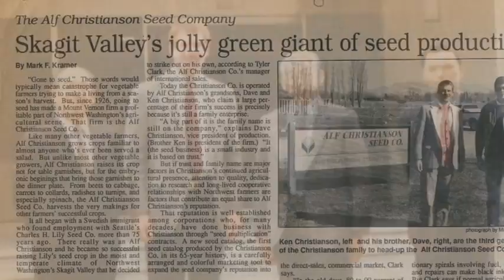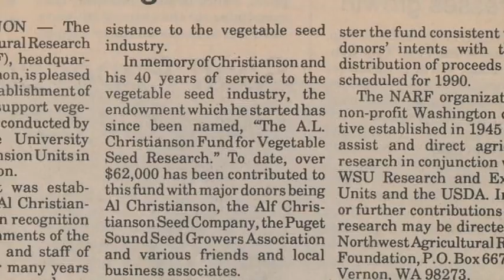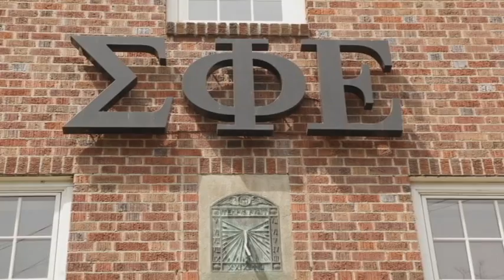2012 Weldon B. Gibson Distinguished Volunteer Award - Ken and Sue Christianson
This video honors Ken and Sue Christianson's exemplary commitment to WSU. They received the 2012 Weldon B. "Hoot" Gibson Distinguished Volunteer Award - the highest honor bestowed by the WSU Foundation in recognition of sustained exemplary service and achievement on behalf of WSU.